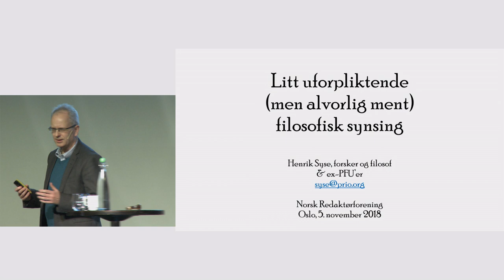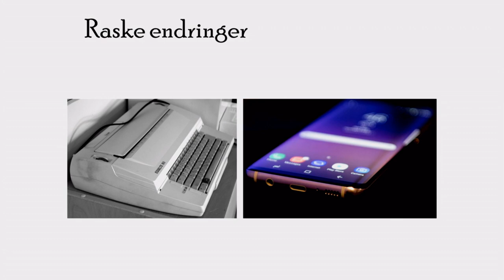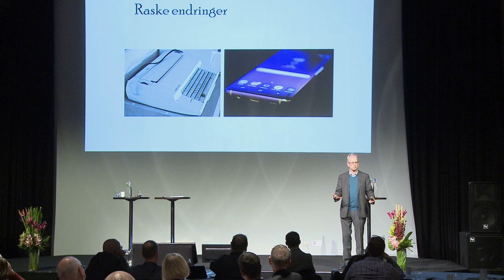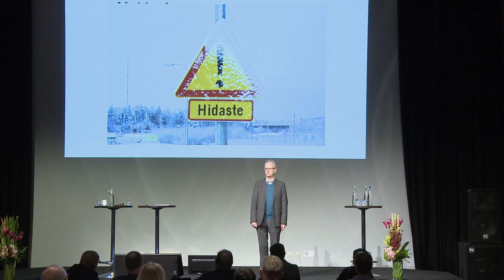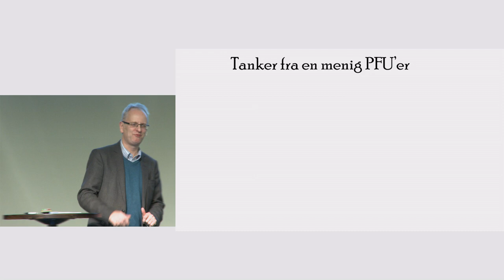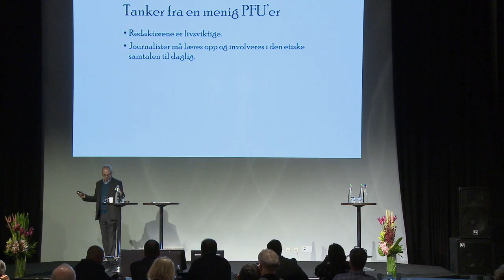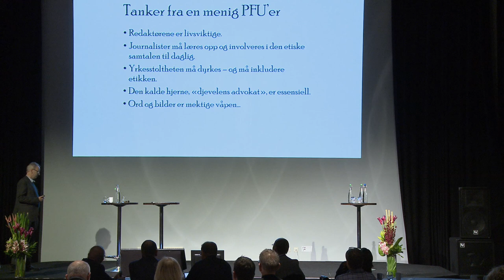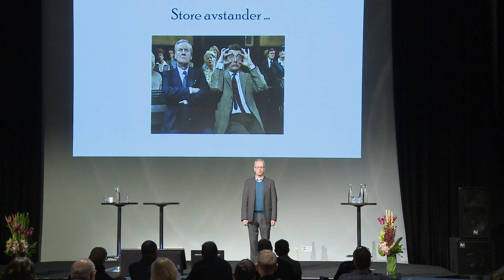11. SYSE SYNSER. Filosof, forfatter, forsker og tidligere PFU-medlem Henrik Syse deler sine tanker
SYSE SYNSER. Filosof, forfatter, forsker og tidligere PFU-medlem Henrik Syse deler sine tanker om redaktørrollen og medievirkeligheten høsten 2018.